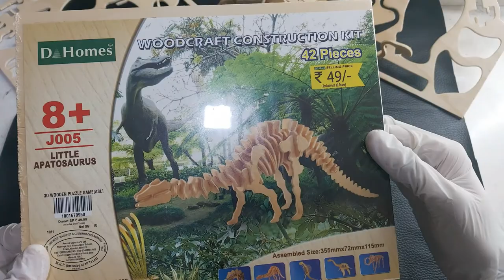unboxing of jurassic world 3D woodcraft dinosaur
It is basically made form wood the quality was not bad
it is cheapest but best material wooden craft it basically join the parts and get 3D type dinosaur
it is best home decorator or best crafting experience
it is available near the d-mart store or any stationery